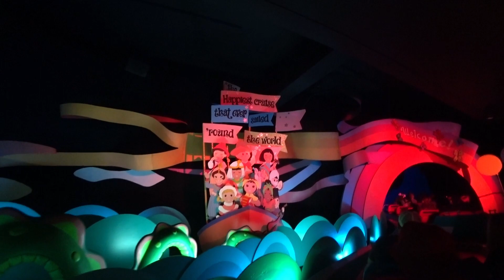【L.A. Disneyland】Toonworld + It's a Small World Ride